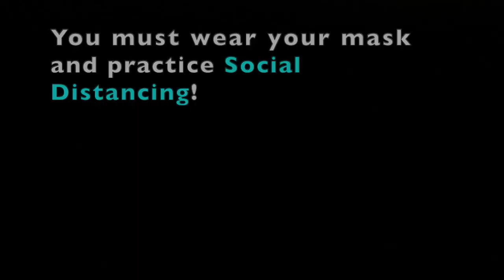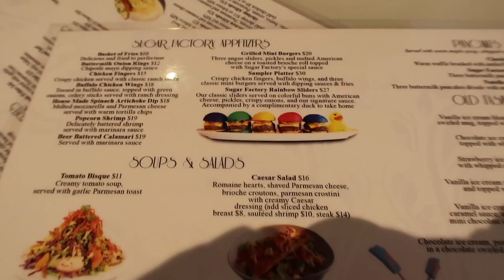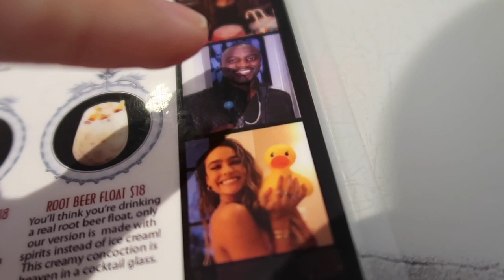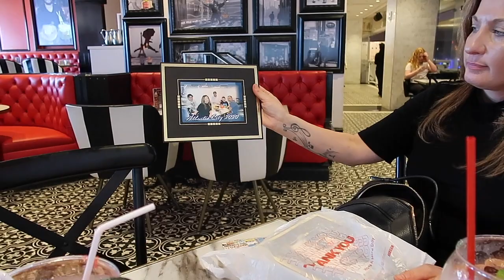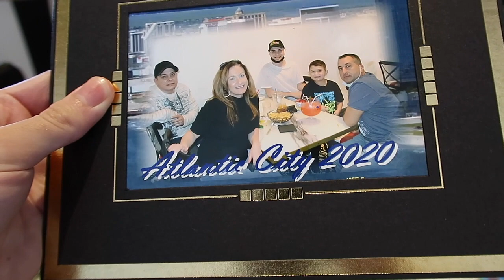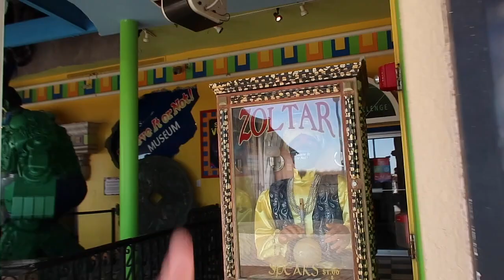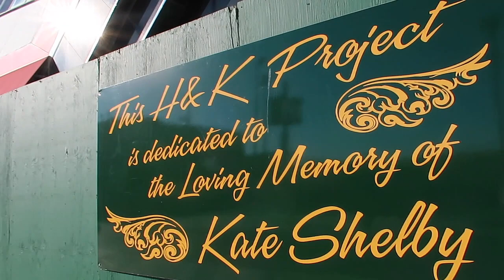ATLANTIC CITY 2020 PLUS OLD CASINO GETTING DEMOLISHED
Happy Veterans Day Caps!! This past weekend we made a day trip to Atlantic  city and the main reason I visited is because of the old abandoned casino is finally getting torn down since 2014 when Trump plaza closed its doors forever and work has started and they are planning to implode it in late January or early February of 2021 and hopefully something really good can take it place in the future which is something we can look forward too! We also ate at the Sugar factory at the Hard Rock Hotel and Casino which was formally called Trump Taj Mahal and closed in 2016 and opened good as new in 2018! Hope you enjoy this vlog Caps!